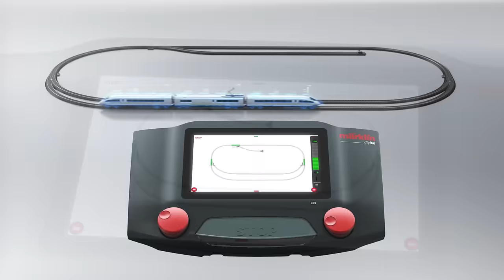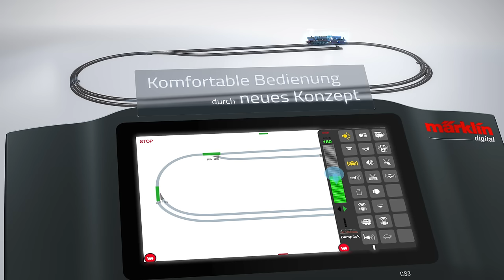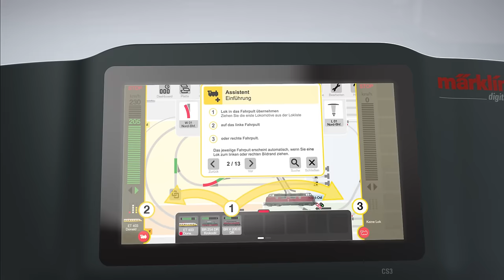Maerklin CS3 Animation DE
Werfen Sie einen Blick auf die CS3 mit Ihrem schönen Funktionsumfang.